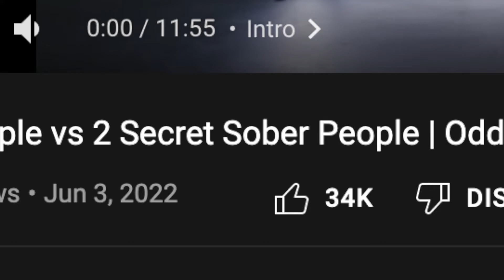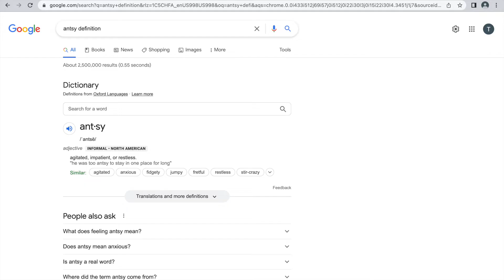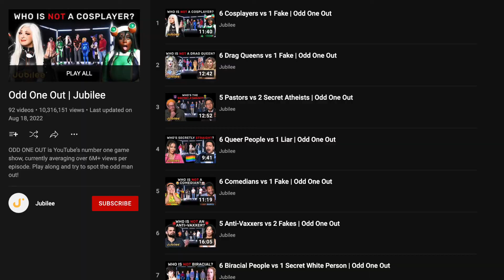Guessing Who’s Sober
Who's high and who's sober? Your guess is as good as mine (doubt it). Reacting to Jubilee’s Odd One Out, 5 High People and 2 Secret Sober People

treyyy, trey, comedy, funny, hilarious, laugh, relatable, relatable videos, music, sports, student, college student, hbcu student, rapper, fun